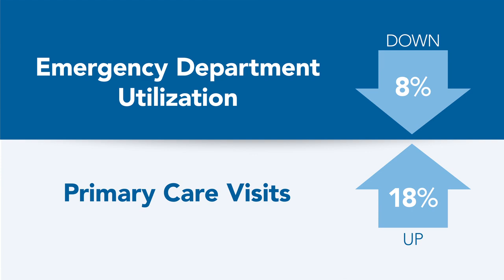Oregon Nurses Association Endorses Governor Kitzhaber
The Oregon Nurses Association endorsed Governor John Kitzhaber this month, recognizing his long commitment to improving Oregonian's access to quality health care.